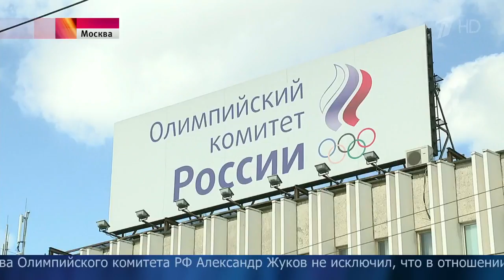Цинизмом высшей степени и бандитизмом назвали в России решение Международной федерации по тяжелой ат